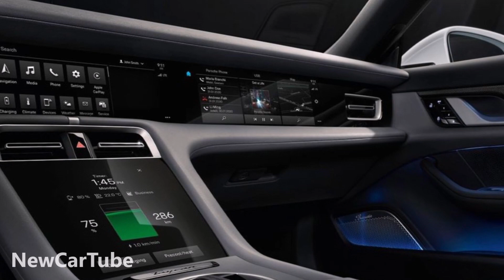2020 Porsche Taycan INTERIOR